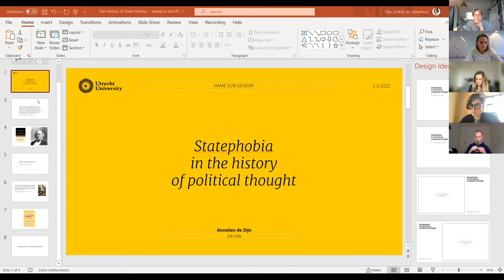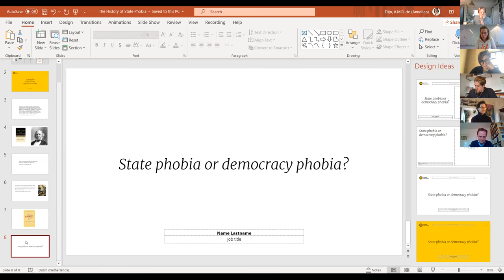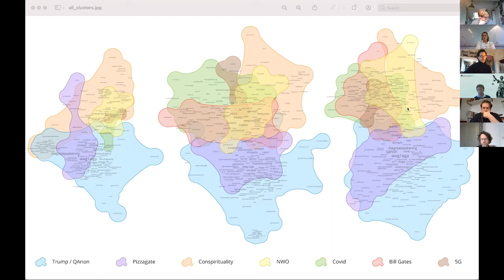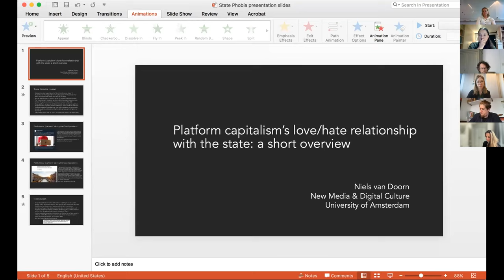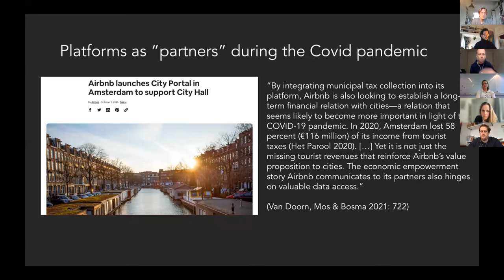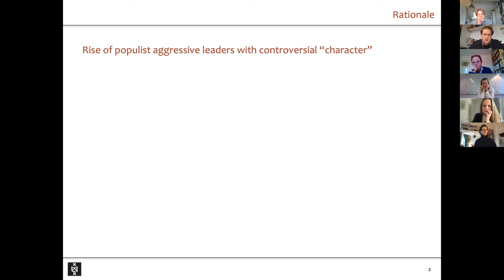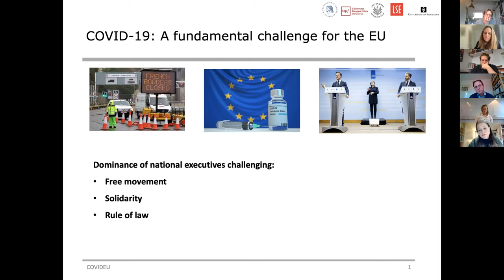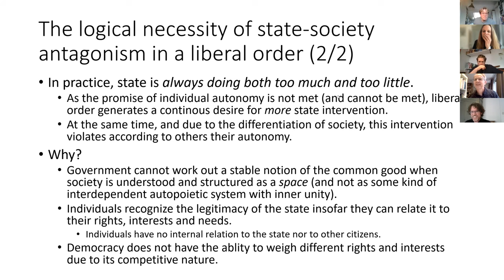State phobia or state philia? Rethinking the state after Covid Discussion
Has the Corona pandemic brought about a fundamental rethinking of the concept of the state? This ACES project aims to make sense of the radically contrasting views of the "state philia" and "state phobia" that have been so clearly on display in the time of the pandemic. Following a decade of rising national populism across Europe and the world, 2020 began with governments enacting emergency measures radically extending ttheir powers in effort to try and mitigate the spread of the novel coronavirus. Whereas it had been eclipsed by a growing belief in the power of markets, "dirigiste" politicians now steered their nations through the crisis. At the same time, the unprecedented control of the state over its citizens led to a popular counter-response. Manifestations of fear and hatred towards a state mask an ongoing sense of unease and distrust with political leaders as well as a general sense of disillusion with credentialed authorities in general.

Outline: Each participant will discuss the theme in approximate five minutes from the perspective of their own discipline and individual research, followed by general discussion.

Programme:

- Welcome chair Matthijs Lok (UvA, European Studies)
- Kick off (Introduction theme) Annelien de Dijn (Political History, UU)

- First Round
Tarlach McGonagle (Law)
Joseph Früchtl (Philosophy)
Eefje Steenvoorden (Political Science)
Linda Bos (Communication Science)
Marc Tuters (Media Studies)
Chiara de Cesari (European and Heritage Studies)

- Second Round
Luiza Bialasiewicz (Political Geography)
Niels van Doorn (Media Studies)
Marc de Wilde (Law)
Alessandro Nai (Communication Science)
Theresa Kuhn (Political Science)
Sebastiaan Tijsterman (Political Philosophy)

-Closing Comments and what to do next? Ido de Haan (UU Political History, UU)

About the moderator:
Dr Matthijs Lok is an assistant professor of Modern European History at the European Studies Department of the University of Amsterdam. Recent publications include: Cosmopolitan Conservatism (Brill 2021), The Politics of Moderation in Modern European History (Palgrave 2019), Eurocentrism in European History and Memory (AUP 2019).

This event is part of the Politics and Publics theme group.